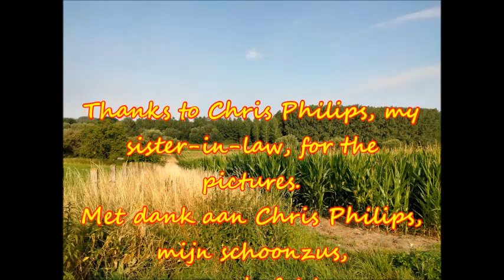Blue Skies by Fons.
Thanks to Chris Philips, my sister-in-law, for her pictures.